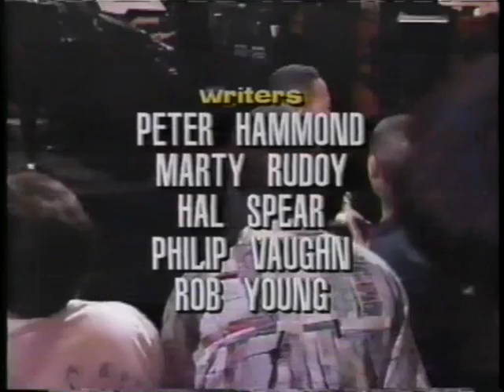Extreme (Nuno Bettencout & Gary Cherone) @ Arsenio Hall Show 1993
Stage 29, Paramount Studios, Hollywood (July 22, 1993)